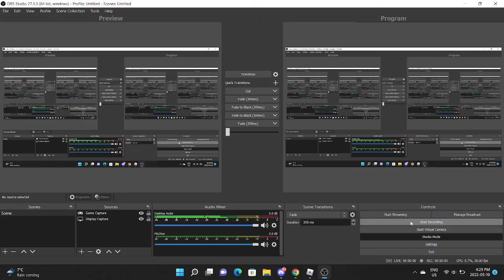Juke's Towers of Hell Monthly Challenges - Break the small orange swing in Forgotten Ridge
yay breaking orange swing cool